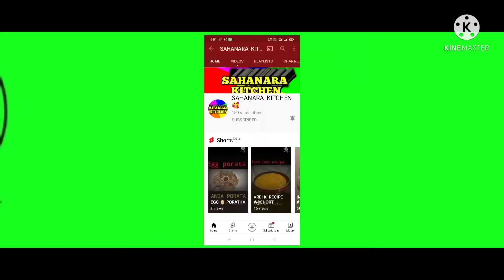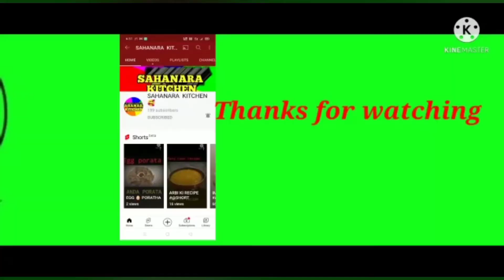how to make capsicum fried rice@friefd rice kaise banate hain@veg fried rice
how to make capsicum fried rice@frief rice kaise banate hain@veg fried  rice recipe

video ko pura deke